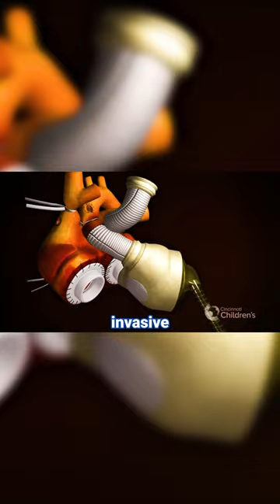Story Time about the first successful implantation of an artificial heart.